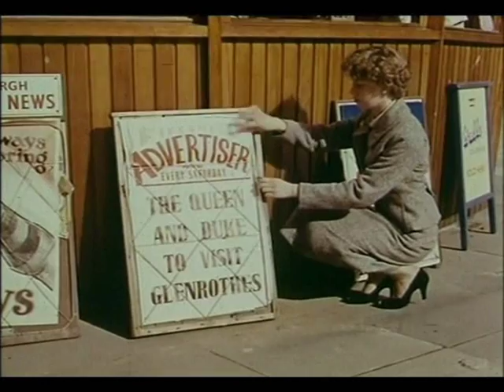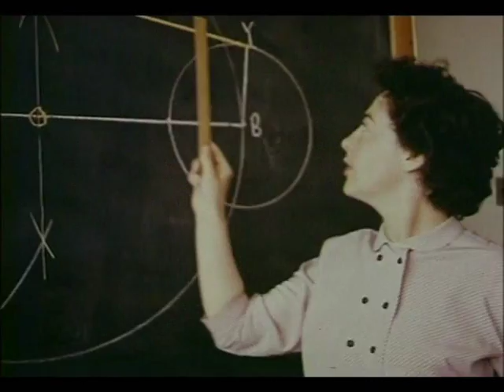Glenrothes - A New Day Part 2.wmv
A film made in 1959 celebrating the new town that at the time was Glenrothes.